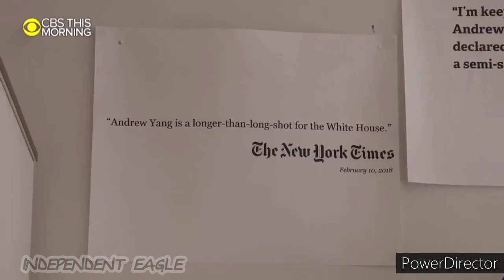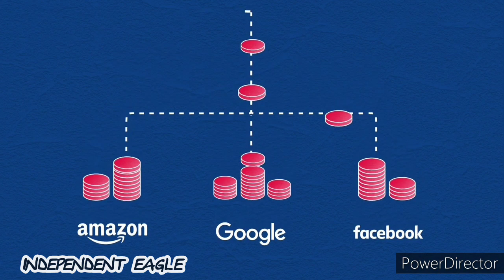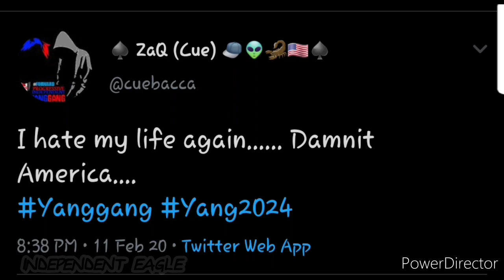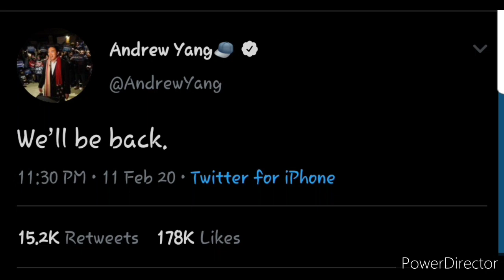LOOKING FORWARD 2024 - TRIBUTE TO ANDREW YANG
THIS IS THE NEWEST VIDEO FROM INDEPENDENT EAGLE MEDIA. A TRIBUTE TO ANDREW YANG.

"THANK YOU FOR EVERYTHING ANDREW! SEE YOU IN 2024!"

CREDIT: Andrew Yang, Independent Eagle Media, Major & Local News, and Others.